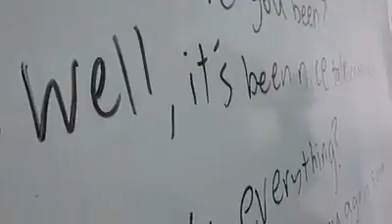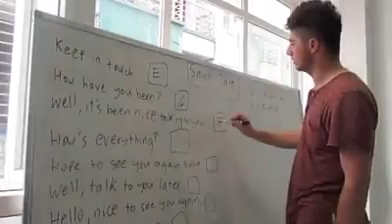Community class in Hanoi with GLOBALONG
Découvrez le programme d'enseignement de l'anglais dans une école communautaire au Vietnam avec Globalong ! Une opportunité unique de contribuer à l'éducation tout en vivant une expérience enrichissante.